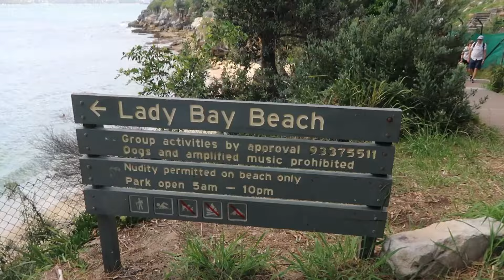INTIP BULE DI PANTAI BEBAS TANPA BAJU DI SYDNEY AUSTRALIA, MAKAN PEDAS MALATANG & TAHUN BARU CINA